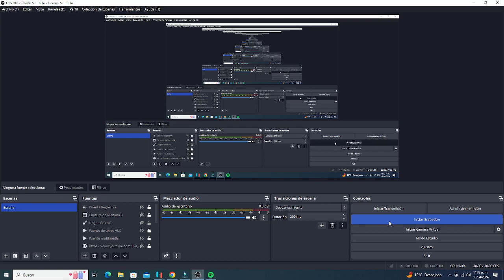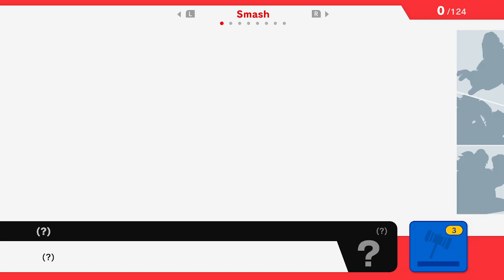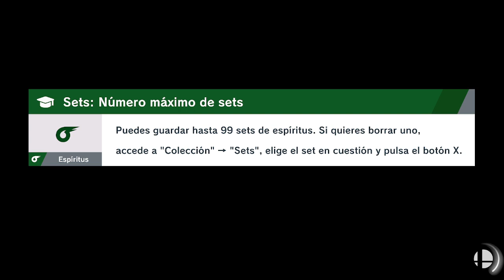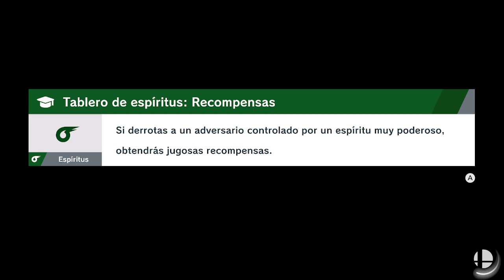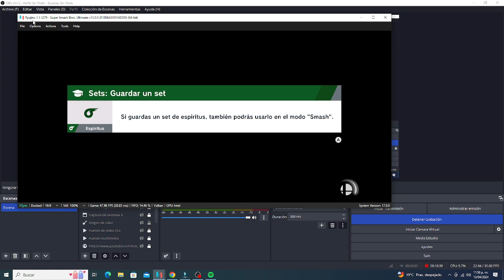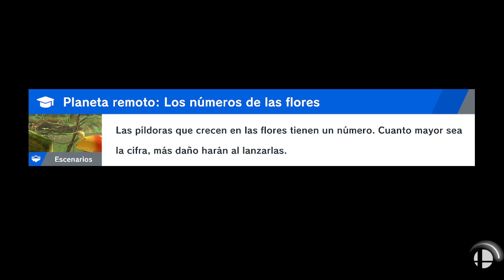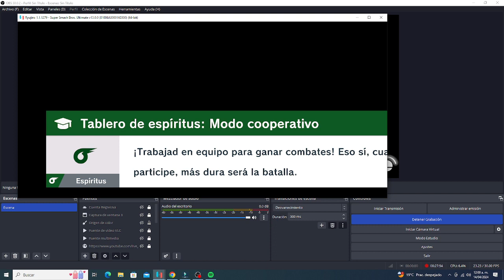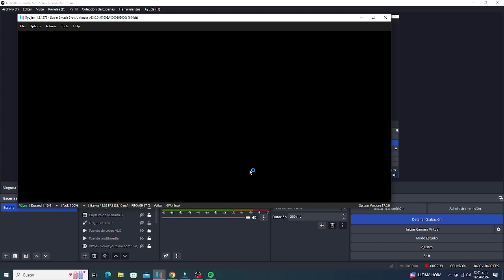Desbloqueamos a Mario Y Jigglypuff incluyendo a Sheik | Historia De Super Smash Bros Ultimate | Ep 1